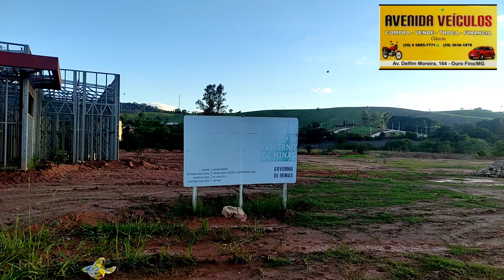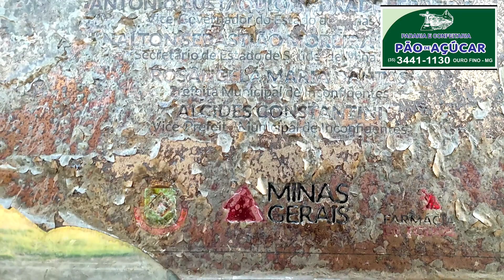ELEFANTE BRANCO EM INCONFIDENTES MG. OBRA PARADA HA 6 ANOS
Na cidade de Inconfidentes MG, uma obra parada há pelo menos 6 anos chama a atenção. O prédio onde deveria funcionar o Policlínica da cidade, as ferragens estão instaladas esperando a concretização do prédio.